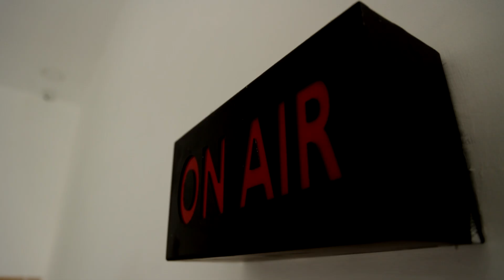ஓராண்டுக்கு முன் ரூ.4 கோடியில் அமைக்கப்பட்ட மேற்கூரை விழுந்து விபத்து - பயணிகள் காயம் | Bus Stand